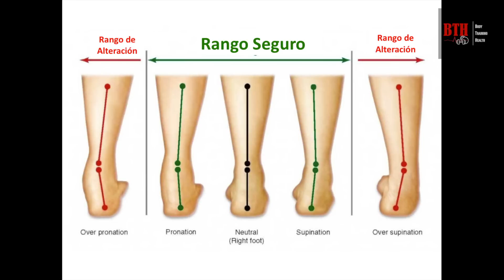SENTADILLAS ... CORRIJAMOS NUESTROS PIES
En este Capítulo veremos como corregir nuestros pies para poder mejorar nuestra sentadillas.